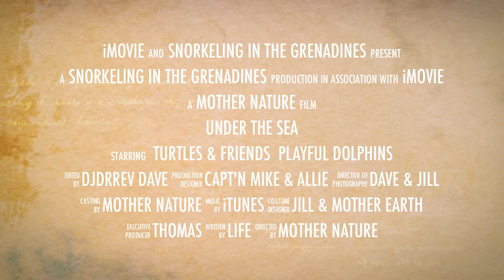Snorkeling in the Grenadines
Just a little taste of an amazing trip!